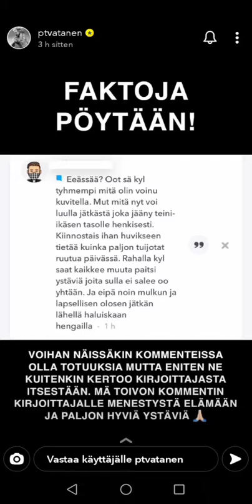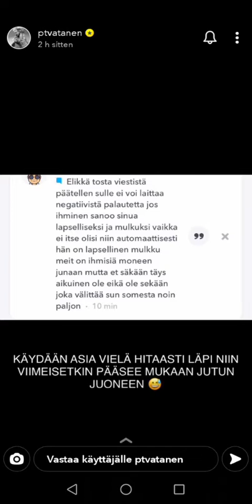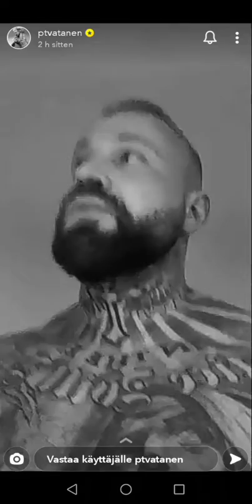Pt vatanen vs nettisoturit! 😂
Nautinto on tunnetila💪